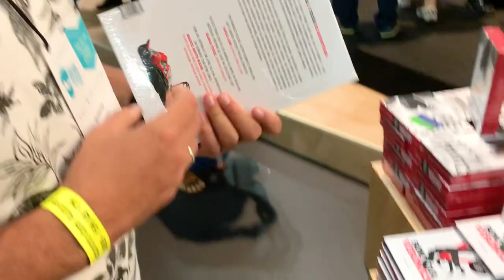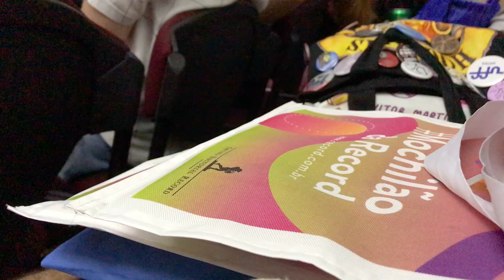VLOG DO ÚLTIMO DIA! | Bienal do Livro Rio 2019 | Estante Quadrada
Vlog do último dia da Bienal do Livro Rio 2019 (08/09) e demos uma volta pela feira além de entrevistar o Raphael Montes!!!